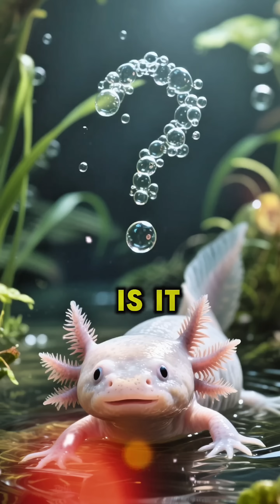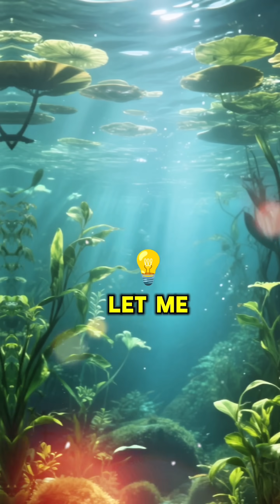🦎 The “Forever Young” Salamander That Can Regrow Its Body — Meet the Axolotl! 💧✨